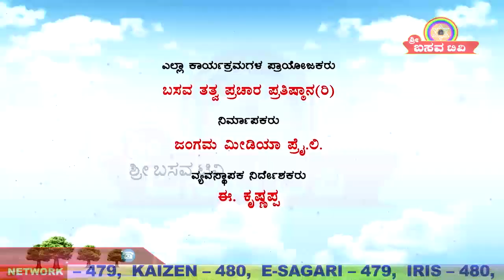"Sri Basava Tv"- Nithya Darshana- Ep 128